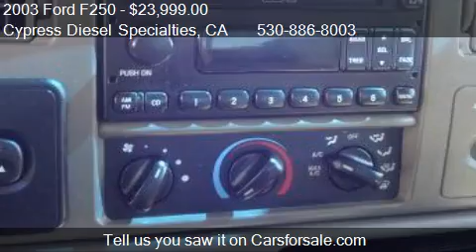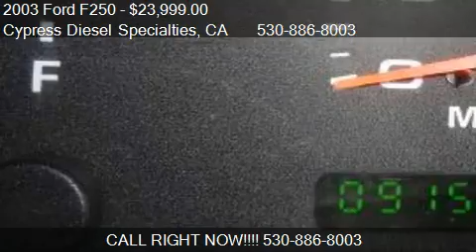2003 Ford F250 LARIAT LONG BED - for sale in Auburn Ca. 956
Cypress Diesel Specialties

Come test drive this 2003 Ford F250 LARIAT LONG BED for sale in Auburn  Ca. 95603, CA.

HERE IS THE VERY LAST OF THE GOOD ONES ! 7.3 POWERSTROKE DIESEL 4X4 SUPERDUTY SUPER CAB , LARIAT PACKAGE WITH LEATHER HEATED SEATS , REAR SLIDING WINDOW , FACTORY 6 DISC CD PLAYER , ADJUSTABLE FOOT PEDALS AND REAR BACK UP SENSORS HAS JUST THE RIGHT AMOUNT OF LIFT APROX. 4 INCHES WITH ALMOES BRAND NEW TIRES ON BLACK WHEELS SHE IS A HEAD TURNER ADULT OWNED AND DRIVEN

Remember we sell more pre owned Diesel pick ups than any one else in Northern California. We search out only the nicest trucks that come on the Market , whether it be a 7.3 Powerstroke or the Cummins 5.9 we have more than anyone else. Dont be fooled by later model Cheaper trucks they do not compare.
All of our trucks are fully reconditioned and in tip top shape